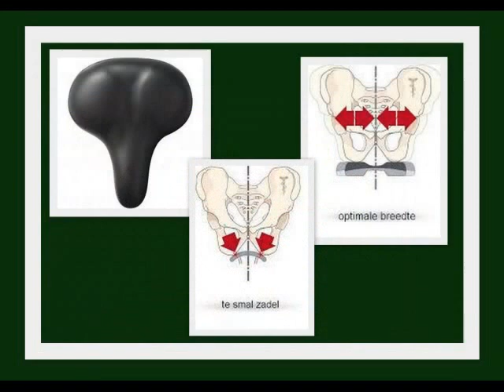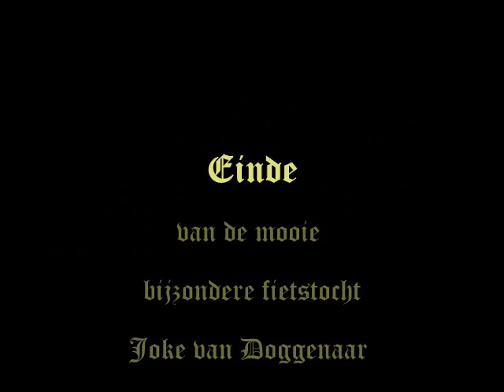Fietstocht over de Veluwe 2-9-'17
Hulshorst Hierden